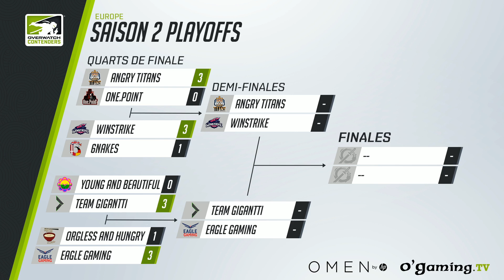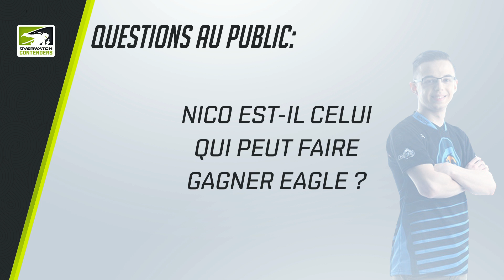OW Contenders - Demi-final - Preshow